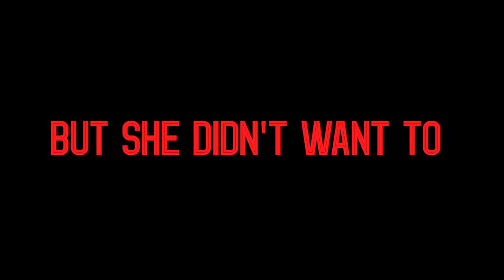Asphyxia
Vetítések:
2018. április 5. 18:30 ART+ Cinema
2018. április 7. 21:00 KINO

Rendező/Director: Fereydoun Jeyrani
Szereplők/Cast: Navid Mohammadzadeh, Elnaz Shakerdoust, Mahaya Petrosian, Pardis Ahmadieh, Poulad Kimiaei, Parviz Pourhosseini

A pszichiátriai osztály egyik nővére véletlenül megtudja: a kórházban fekvő gazdag beteg családja azt tervezi, hogy az örökségért meggyilkolja a nőt. A nővér nem tudja, kinek higgyen: a mentális betegséget színlelő páciensnek vagy a családjának, ezért különös megoldáshoz folyamodik…

A mental hospital nurse meets a rich patient whose family intends to kill her and take over her wealth. Confused about taking patient’s side who fakes being insane or her family’s, the nurse comes to a strange decision.